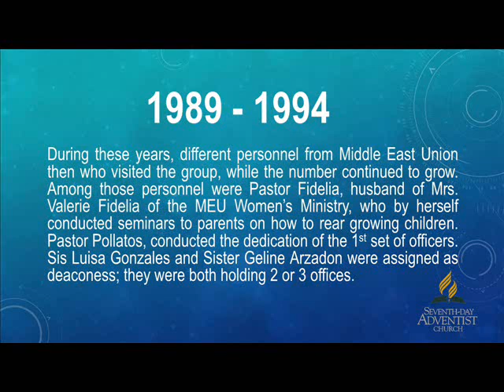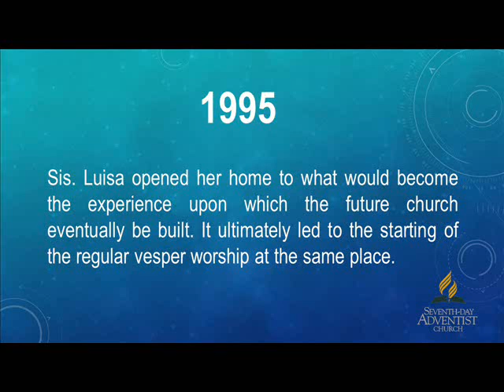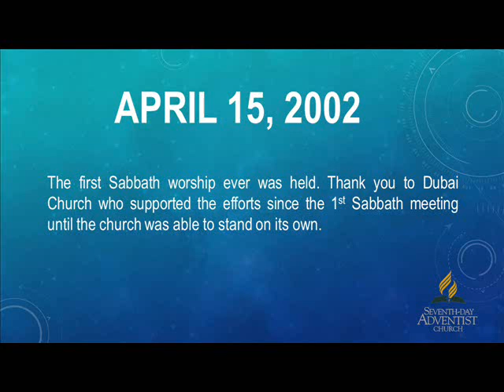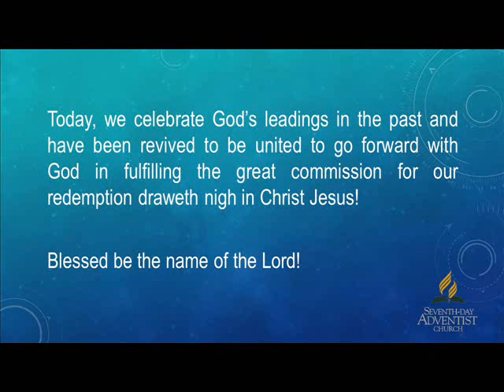13th Anniversary - Abu Dhabi International SDA Church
Our Humble Beginnings